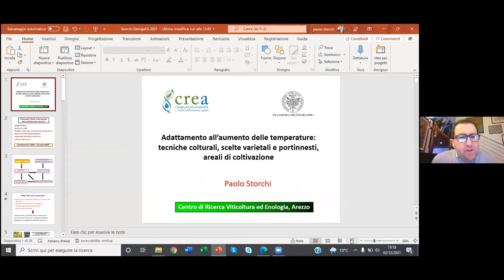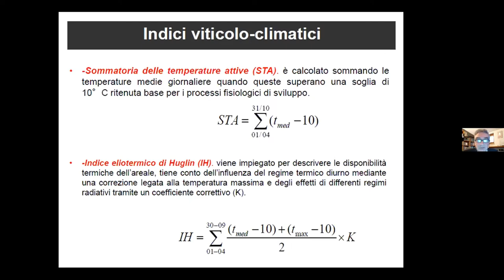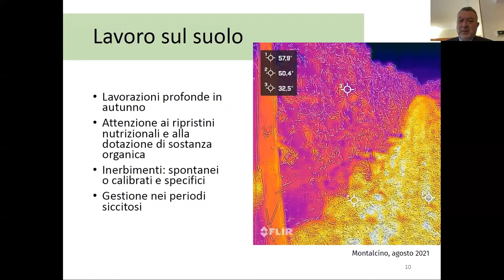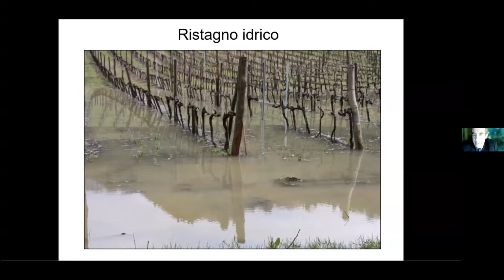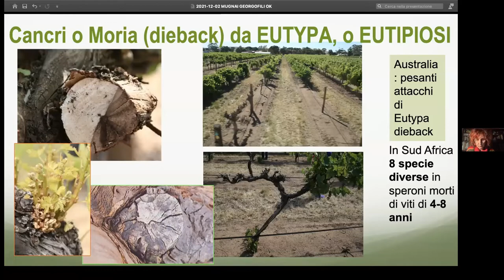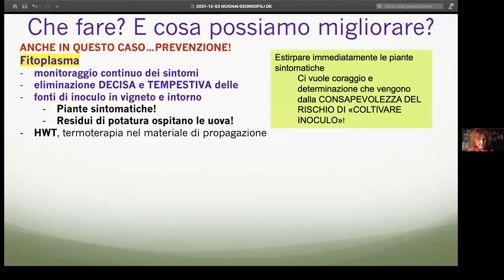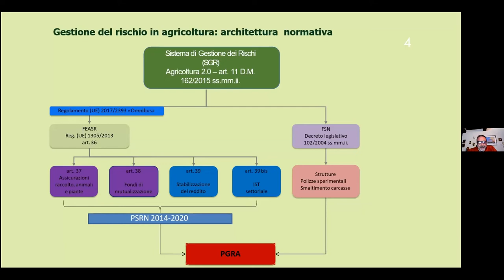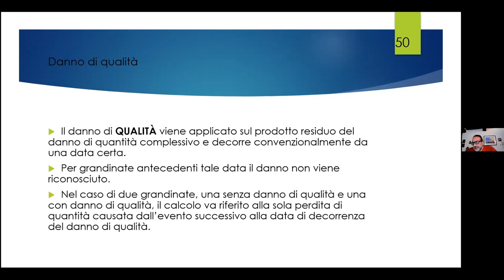Viticoltura e ambiente: criticità e prospettive. Strumenti per la gestione.... - 2 dicembre 2021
Giovedì 2 dicembre 2021, Dopo la panoramica della prima Giornata di studio, svoltasi lo scorso 10 novembre, in questo secondo appuntamento, realizzato in collaborazione tra Accademia dei Georgofili e Collegio Nazionale Periti Agrari e Periti Agrari Laureati (CNPAPAL), sono state approfondite tematiche specifiche della coltivazione viticola, con
punti di vista alternati tra scienza e tecnica.